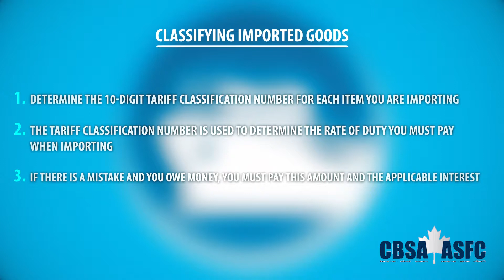Logik TV: Importing Products Into Canada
Questions about importing products into Canada? Listen in for tips from Taina Chalifoux, co-founder of Incas di Napoli, a startup that’s mastered importing a time-tested blend of coffee known as being one of the best from the south of Italy. In this episode of Logik TV, Taina chats with Jamie Benizri about her experience as an entrepreneur and how she solved the legal challenges linked to importing products into Canada.

Listen in to hear her tips on:

How to ensure successful relationships with foreign suppliers
How to get packaging from foreign suppliers that’s legal in Quebec (in French!)
Getting it right when it comes to the tariff classification numbers on imported goods bound for Canada

You wish to be kept informed of our last articles, videos and events?